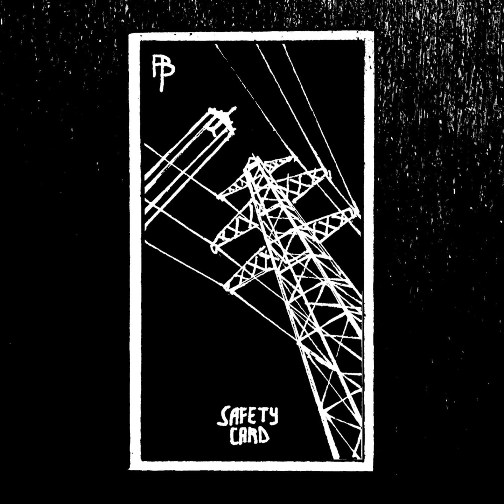Safety Card // Feodor Brodski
Written and performed by Feodor Brodski
Produced and mixed by Sasha Kravets

2022